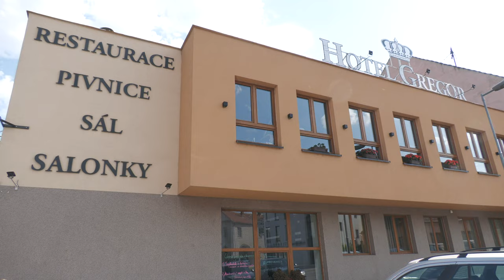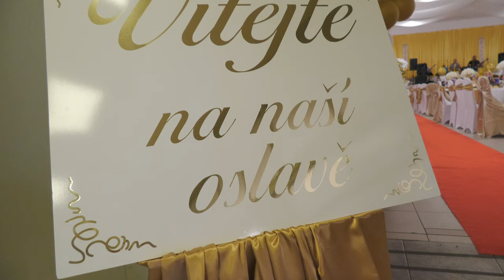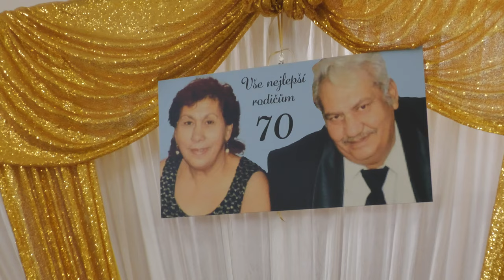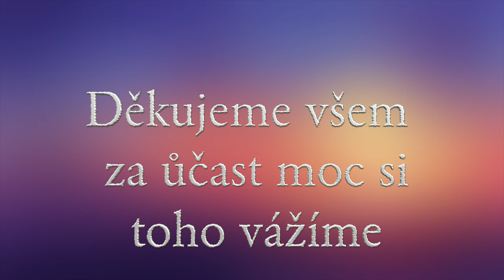Narozeniny Adam a Vlasta 70